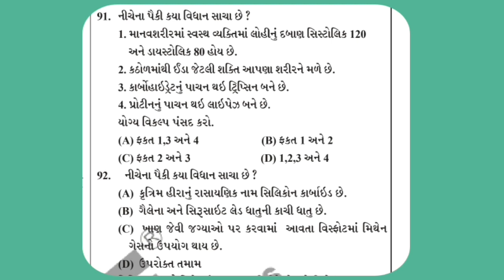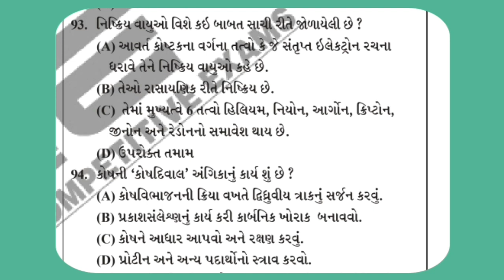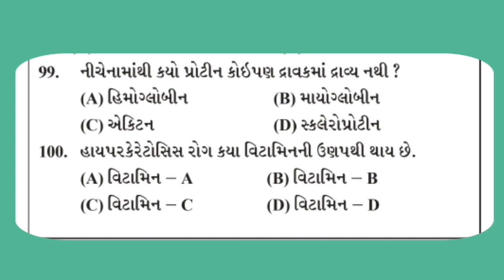PSI PAPER SOLUTION 2024 | GUJARAT PSI PAPER ANALYSIS | PSI OLD PAPER | PSI 2024 paper SOLUTIO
PSI EXAM PAPER
PSI EXAM PATTERN
PSI EXAM PAPER 2023
PSI EXAM PATTERN 2023
PSI EXAM PAPER SOLUTION 2022
PSI EXAM SYLLABUS
PSI EXAM DATE 2023
PSI EXAM OLD PAPER
PSI EXAM question paper 2023
PSI EXAM results 2022
psi pro exam paper
GUJARAT police
GUJARAT police bharti 2022
GUJARAT psi syllabus 2023
psi syllabus 2023 gujarat
psi syllabus 2021
psi syllabus 2022
psi syllabus
psi syllabus 2021 gujarat
psi syllabus 2021 Gujarati
psi syllabus 2021 english
GUJARAT psi syllabus 2021
GUJARAT psi syllabus 2022
Psi exam 2022
Psi exam 2021
GUJARAT psi exam syllabus
GUJARAT police sub inspector
PSI MAINS exam syllabus 2022
PSI MAINS exam syllabus 2021
PSI Preliminary exam syllabus 2022
PSI Preliminary exam syllabus 2021
PSI prelims exam syllabus 2022
PSI prelims exam syllabus 2021
PSI MAINS exam pattern 2022
PSI MAINS exam pattern 2021
PSI prelims exam pattern 2022
PSI prelims exam pattern 2021
PSI Preliminary exam pattern 2022
PSI Preliminary exam pattern 2021
GUJARAT psi exam pattern
PSI MAINS exam pattern
PSI prelims exam pattern
PSI Preliminary exam pattern
PSI exam preperation topic
PSI STI ASO 2022